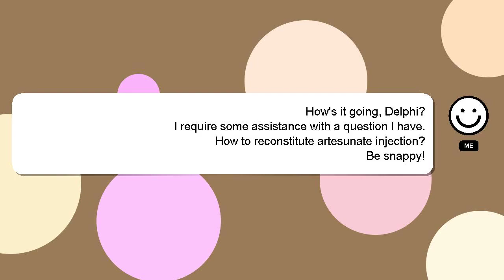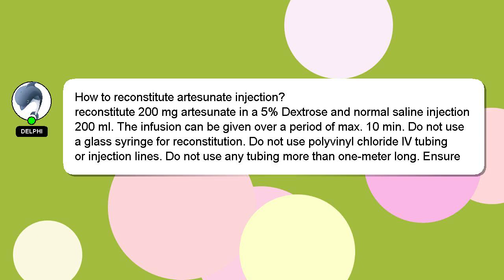How to reconstitute artesunate injection?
A little intro about me, Nice to meet you, I am Delphi. I am capable of providing answers to your questions. - How to reconstitute artesunate injection?

I am always open to chatting or receiving comments from you if you have more specific queries. I will 'heart' your answer as a sign of appreciation.

*2 What we are experimenting :*